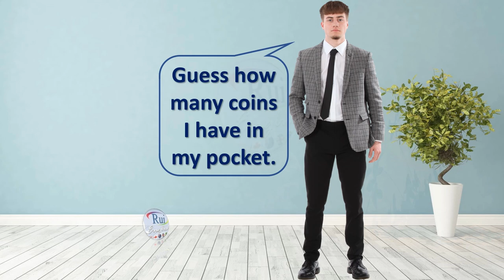Joke : how many coins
🔘RuiEnglish Lec: Joke : how many coins